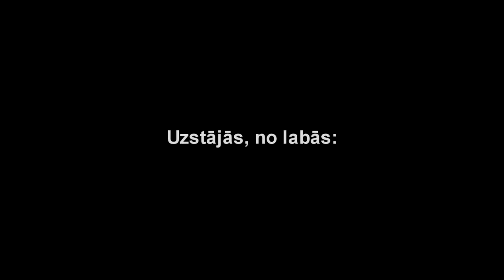Tautumeitas - Bērziņš auga ceļmalāi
Filmēja un montēja Mārtiņš Bužinskis
Filmēts ar Panasonic DMC-FZ200
Montēts ar Sony Vegas Movie Studio 9 platinum

Filmed and edited by Martins Buzinskis
Filmed with Panasonic DMC-FZ200 camera
Edited with Sony Vegas Movie Studio 9 platinum